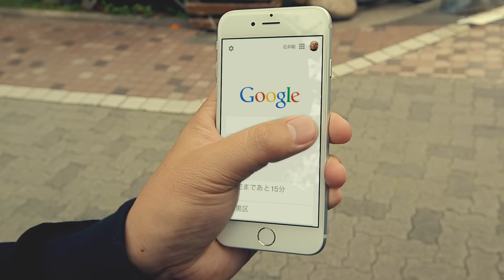Google アプリ：「こわくない男」篇 Android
Google アプリからはじめよう。音声検索のちょっと便利な使い方をご紹介します。
お店の名前の後に「〜の電話番号」をつけて検索すれば、すぐに電話番号がわかります。
そのままワンタップするだけで電話をかけることもできます。
ほかにも、Google アプリを使えば、Android でも iPhone でも、
欲しい情報をちょうどいいタイミングで教えてくれる Google Now が使えます。
Google アプリで何ができるのか、もっと知りたい
他の動画を見る。